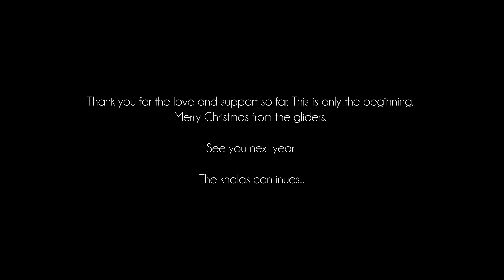Elzzz x Travy - Wishlist [Official Music Video]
THANK YOU FOR ALL THE SUPPORT, TO SHOW APPRECIATION HERES A LIL PRESENT. HAPPY HOLIDAYS!

PUT WHAT YOU WANT FOR CHRISTMAS IN THE COMMENTS!!